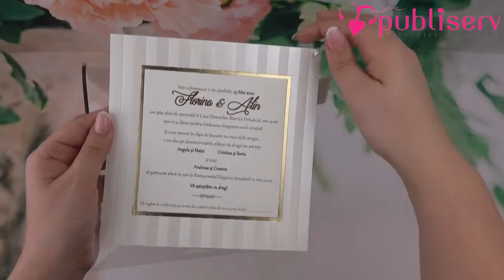Invitatii de nunta cod 19333, Publiserv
Invitatii de nunta confectionate dintr-un carton mat cu striatii, destinat textului cu margini aurii si care atasat un snur cu cardulet. Acesta se introduce intr-un plic din plastic transparent, care are la inchidere un accesoriu cu pietricica. Aceasta invitatia nu contine plic clasic.
Invitatia se personalizeaza cu textul pe care il doriti, corespunzator evenimentului dvs.